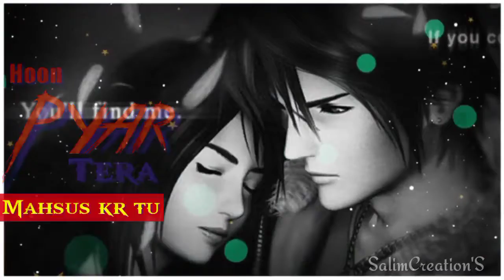हूं प्यार तेरा महसूस कर तू 💞🥺🌷||Best Whatsapp Status Love Story Song || SalimCreation'S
हूं प्यार तेरा महसूस कर तू 🥰🌷||Best Whatsapp Status Love Story Song ||